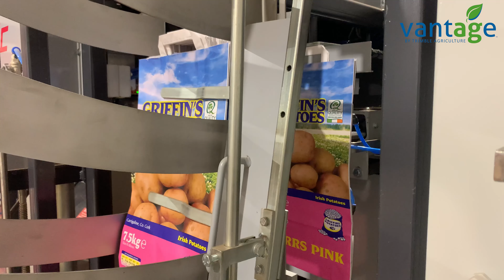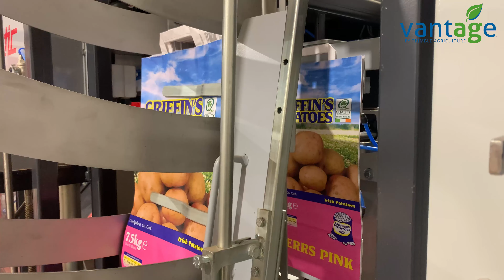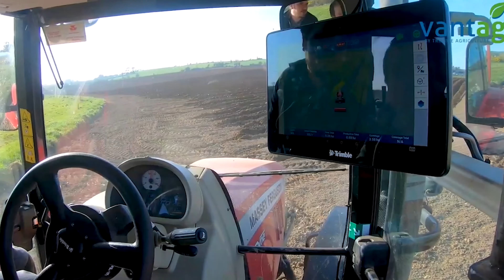The Role of Technology in Producing Potatoes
In this video, we discuss the role of technology in producing potatoes with John Griffin of Griffin's Potatoes.